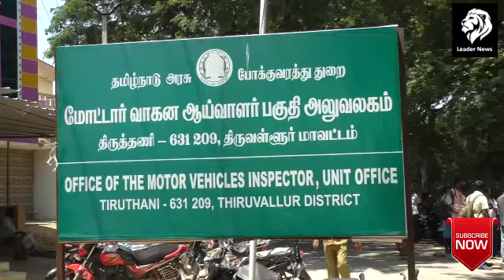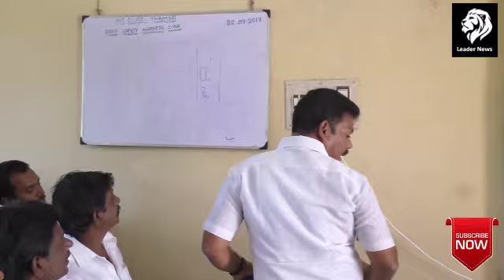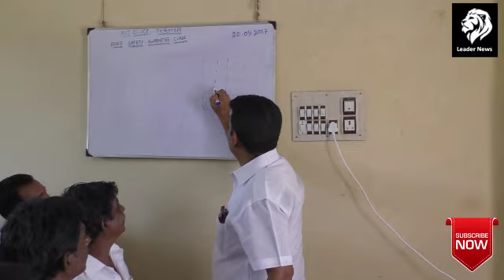75க்கும் மேற்பட்டோருக்கு விழிப்புணர்வு ஏற்படுத்திய திருத்தணி மோட்டார் வாகன ஆய்வாளர்